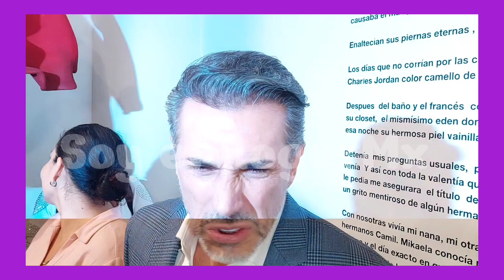SERGIO MAYER "En México el que uno tenga éxito es sinónimo de envidia por gente resentida"